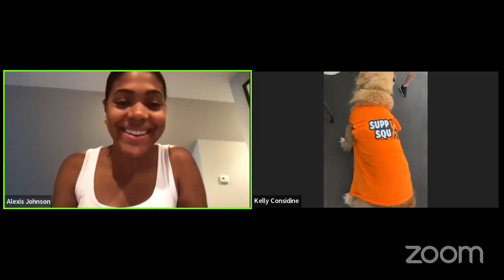RSDSA’s 4th Annual Virtual CRPS Awareness Walk Livestream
Watch as we engage with CRPS Warrior teams across the country for RSDSA’s 4th Annual Virtual CRPS Awareness Walk!

To learn more about complex regional pain syndrome (CRPS) and reflex sympathetic dystrophy (RSD), visit Reflex Sympathetic Dystrophy Syndrome Association (RSDSA)’s website at rsds.org.